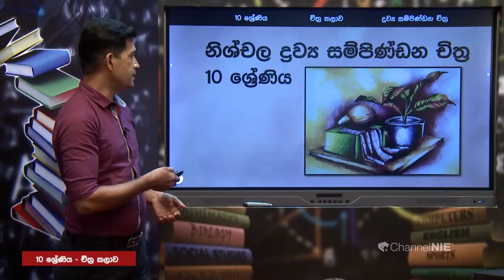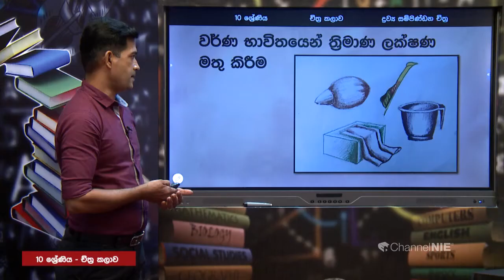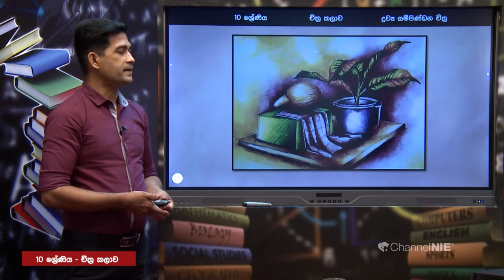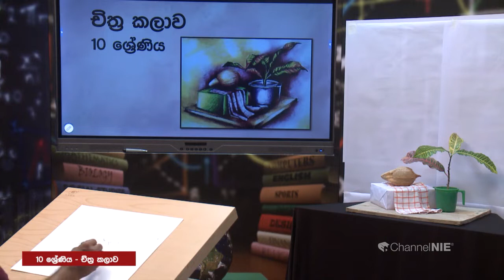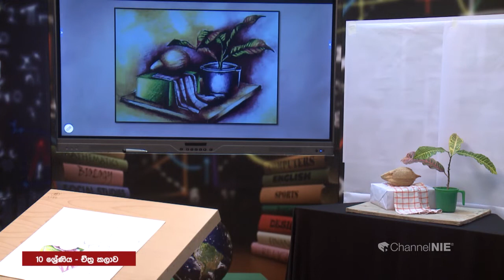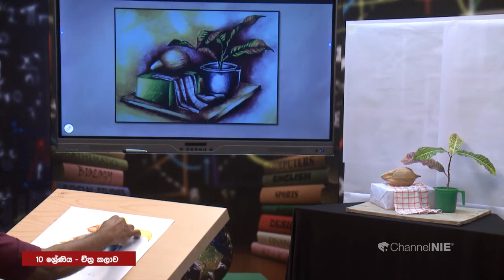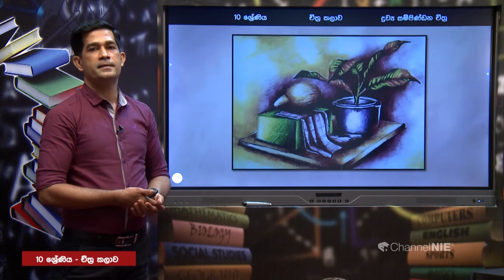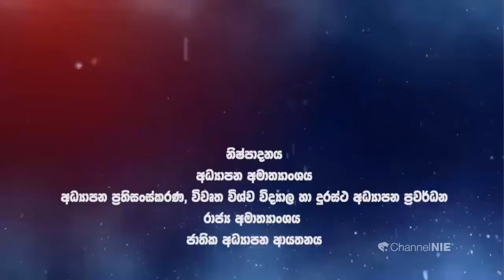නිශ්චල ද්‍රව්‍ය සම්පිණ්ඩන චිත්‍ර (වර්ණ භාවිතයන් ත්‍රිමාණ ලක්ෂණ මතු කිරීම)- 10 ශ්‍රේණිය (චිත්‍ර කලාව)